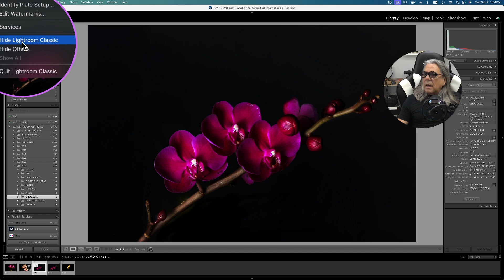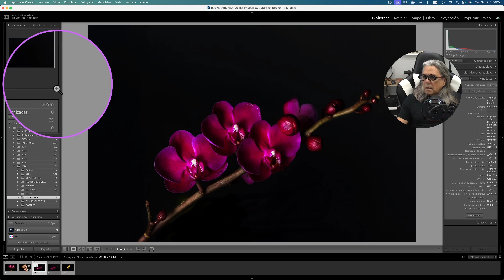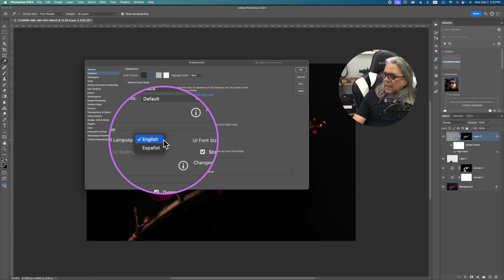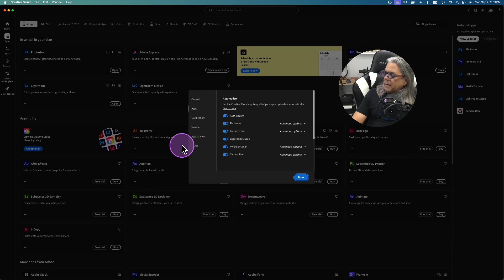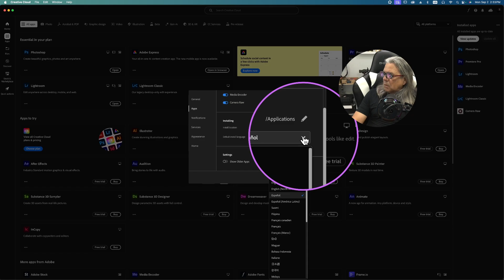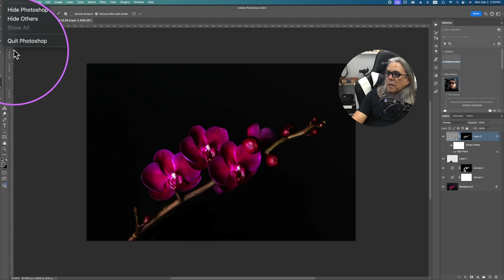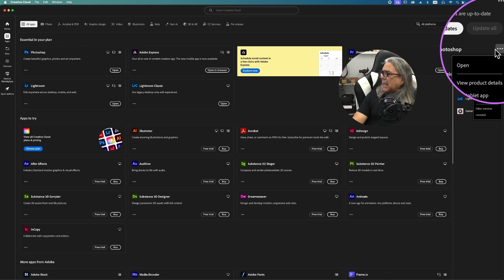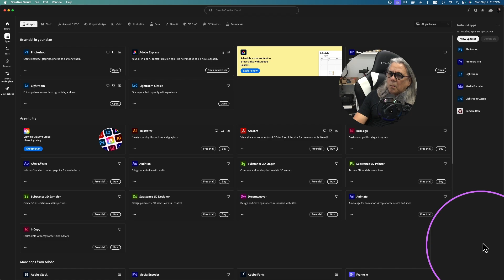CAMBIA EL IDIOMA EN PHOTOSHOP Y LIGHTROOM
COMO APRENDER FOTOGRAFIA,
AYUDA CON COMPRA DE EQUIPOS DE FOTO
COMO HACER ILUMINACION EN VIDEOS
VIDEOS Y FOTOS
SE INVITA A CHARLAS DE FOTOGRAFIA Y VIDEO